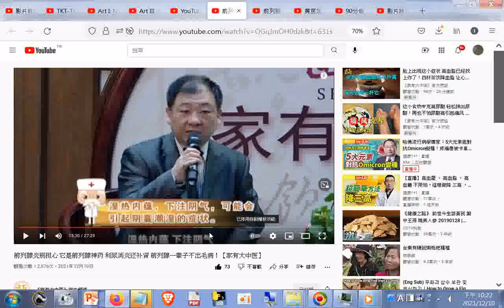談陰囊潮濕的原因_參考前列腺炎别担心 它是前列腺神药 利尿消炎还补肾 前列腺一辈子不出毛病！【家有大中医】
前列腺炎别担心 它是前列腺神药 利尿消炎还补肾 前列腺一辈子不出毛病！【家有大中医】 談陰囊潮濕的原因